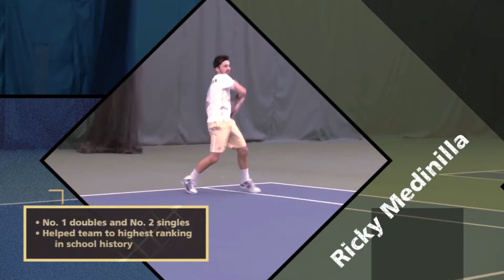2014 Golden Pete's Nominees - Breakout of the Year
See the nominees for the Breakout of the Year award at the 2014 Golden Pete's.